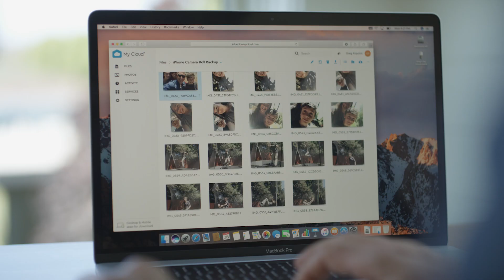Welcome to WD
We create environments for your data to thrive. Everywhere data lives, we’re there to drive the innovation necessary for results today and the future you’ll create tomorrow. New devices, new systems, new solutions, all optimized and tuned to create the right conditions for your data to realize its full potential.

Western Digital is a company with strong values and a passion to innovate and lead the charge in the transformation of data. Creating the right environment where our employees can thrive is key to how we do business. Quality products, exceptional customer service and industry-leading solutions all come from a culture that’s inclusive, forward-thinking and bold enough to imagine the possibilities of data.

We thrive on the power and potential of diversity. As a global company, we believe that the most effective way to embrace the diversity of our customers and communities is to mirror it from within. We believe that the fusion of various perspectives results in the best outcomes for our employees, our company, our customers, and the world around us. We are committed to an inclusive environment where every individual can thrive through a sense of belonging, respect and contribution.